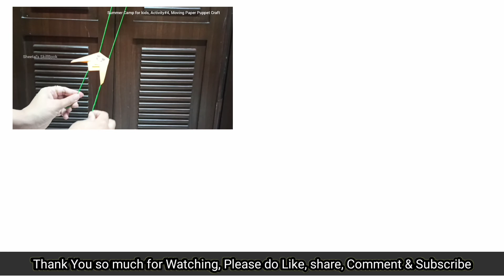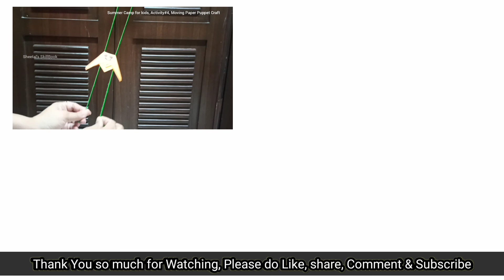Online Summer Camp for Kids 2021 Activity:4,Easy Fun Craft Activity For Kids/Moving Paper Puppet Toy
Online Summer Camp for Kids 2021 Activity:4, Fun Craft Activity For Kids Easy / Moving Paper Puppet Toy

Today I shared a very Easy Fun Craft Activity For Kids . This is our Fourth Activity of Online Summer Camp for Kids 2021 Moving Paper Puppet Toy Craft. It is Very easy to do. I hope you will like it.

Please do let me know if you find this video useful.
Topic Covered
1 how to Make Paper puppet
2 how to make Fun Craft Activity For Kids
3 how to do Paper Craft for kids
4 Easy Fun Craft Activity For Kids
5 How to make Moving Paper Craft
6 How to make paper toys

Please do watch out our others Art And Craft Videos For kids

Online Summer Camp for Kids 2021 |  Art & Craft Activity For Kids
Vegetable Dabbing Stamping Painting
Easy Drawing & Painting Ideas for kids
Easy Art and Craft for Kids | Origami Paper Craft